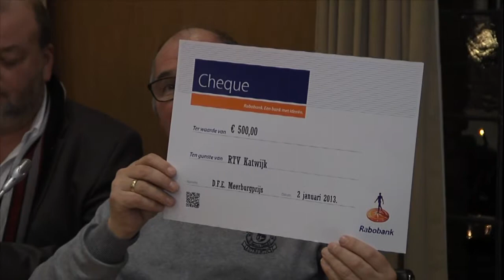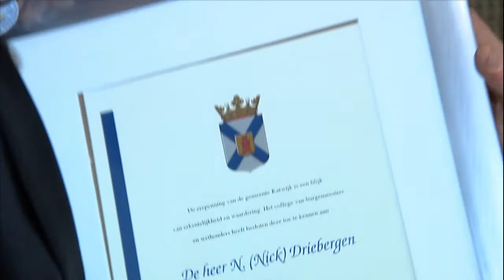RTV Nieuws 7 1 2013